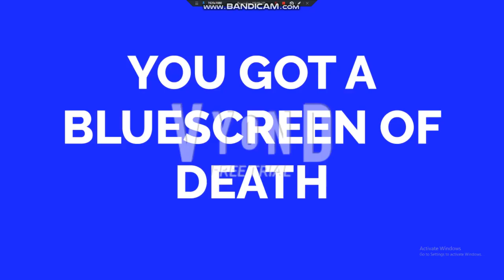Four gets a Gummy Bear Error and gets Grounded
Dora2021's Channel Is Terminated For No Reason